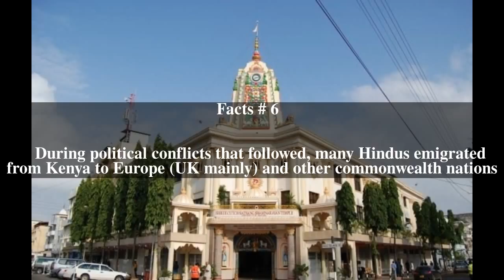Hinduism in Kenya Top # 7 Facts